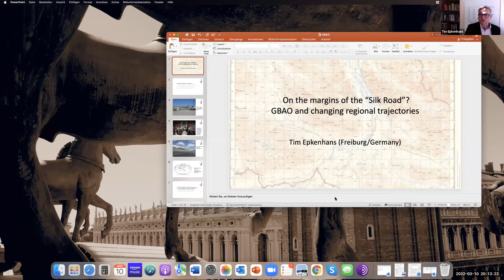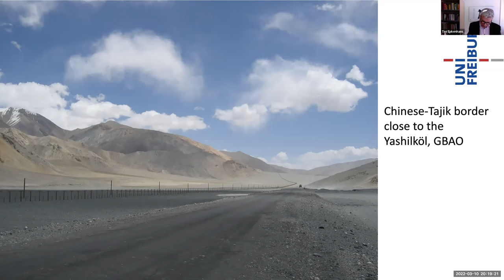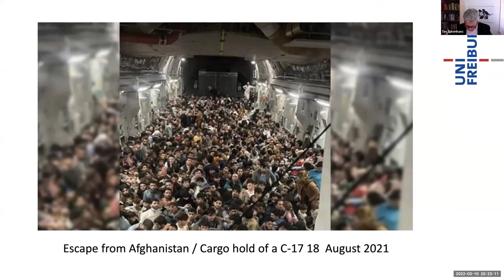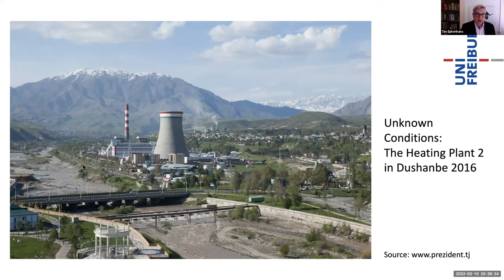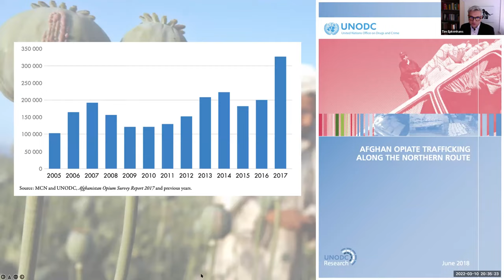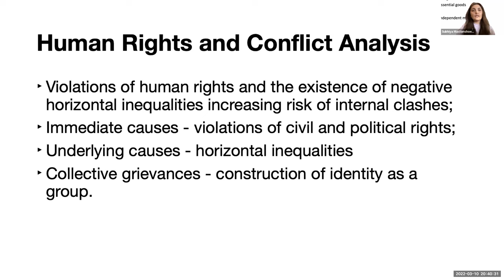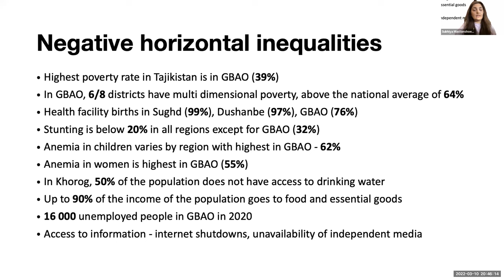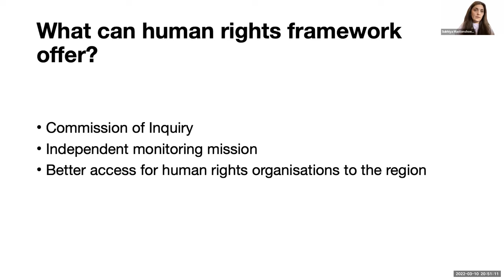The totality of problems in GBAO: is there a way out?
0:00:00 - Welcome remarks, Abakhon Sultonazarov, Regional Director for Central Asia, IWPR
0:04:21 - Chair intervention, Annette Bohr, Associate Fellow at Chatham House, Russia and Eurasia Programme
0:08:54 - On the margins of the “Silk Road”? GBAO and changing regional trajectories | Prof. Dr. Tim Epkenhans
0:32:20 - 'Sustained denial of human rights as causes of constant instabilities in GBAO' | Subhiya Mastonshoeva
0:49:41 - ‘Historical implications and current challenges: why do we see tensions in the GBAO region?’ | Bruce Pannier
1:03:02 - 'Roadmap for a peaceful recovery from the crisis in GBAO: international experience, main provisions, and recommendations' | Dr. Parviz Mullojonov
1:19:50 - Q&A session, Annette Bohr, Associate Fellow at Chatham House, Russia and Eurasia Programme